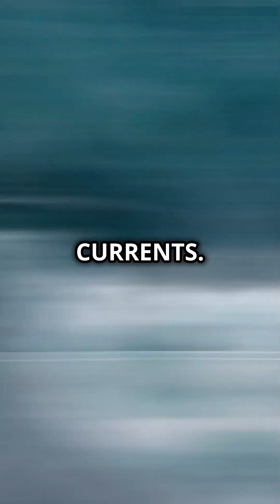Can Ships REALLY Handle The TREACHEROUS Drake Passage?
Have you ever wondered why most ships avoid the waters under South America and the infamous Drake Passage? In this video, we break down the real reasons behind why these shipping routes are rarely used. The Drake Passage—located between Cape Horn and the Antarctic Peninsula—is known for its treacherous weather, strong currents, and massive waves that make navigation extremely dangerous. We explain these challenges in very simple language, making it easy for anyone to understand the natural forces at work.

This video covers the geographical and climatic factors that make the Drake Passage one of the most unpredictable and perilous stretches of water in the world. Discover how extreme wind patterns, unpredictable storms, and harsh ocean conditions force ships to choose safer alternative routes. We also dive into the historical context of maritime travel in this region and share insights on modern shipping strategies and safety measures that help vessels avoid these risky waters.

🔍 What You’ll Learn in This Video:

✅ Why the Drake Passage is so dangerous for ships
✅ The unique weather and ocean conditions of this area
✅ Historical shipping routes versus modern navigation techniques
✅ How maritime safety is managed in extreme environments
✅ Why alternative routes are preferred over the Drake Passage